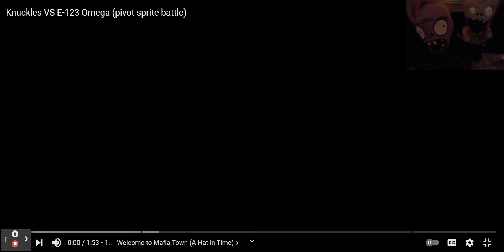Dr.Zomboss and Head-Zombie Reacts to Knuckles VS E-123 Omega (Pivot Sprite Battle)